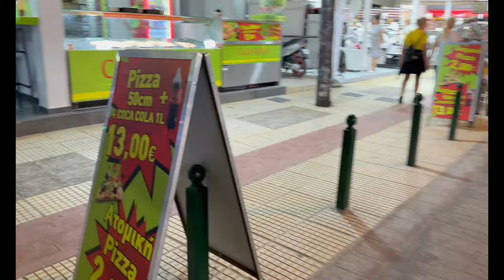Paralia Katerini,Greece, Πραλία Κατερίνης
Most popular turistic resort near ti Katerini town.